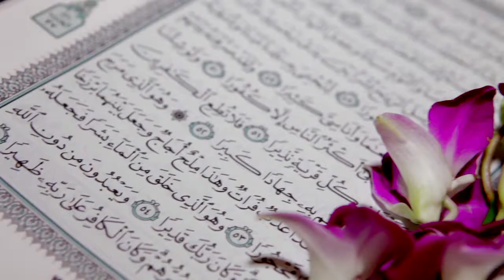NJ Wedding Videographers - The Palace at Somerset, NJ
NJ Wedding videographers.
NJ Wedding Video by The Wedding Central - The palace at somerset, NJ. Wedding cinema.